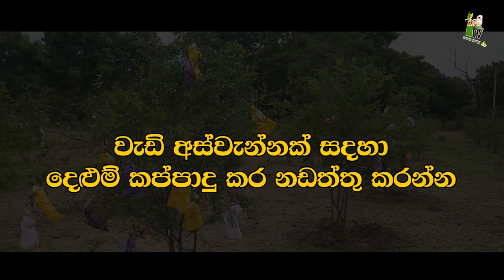වැඩි අස්වැන්නක් සදහා දෙළුම් කප්පාදු කර නඩත්තු කරන්නේ I Krushi TV